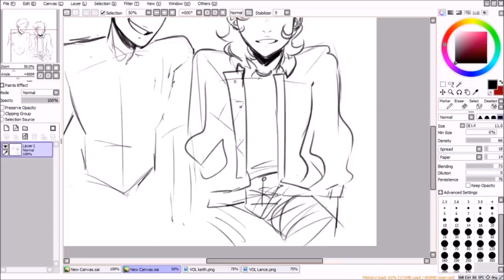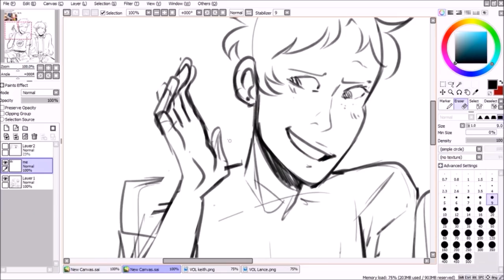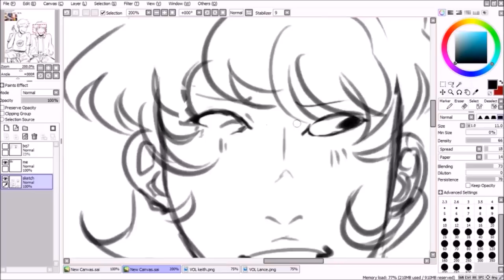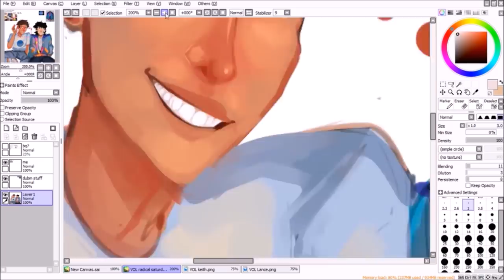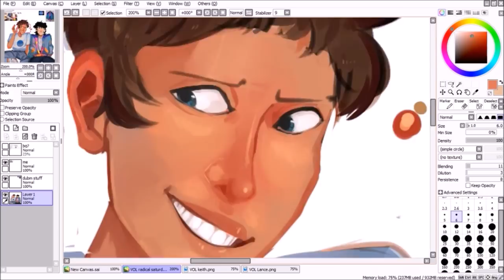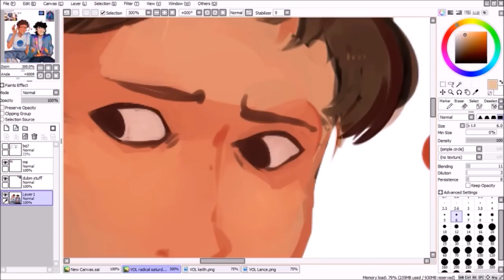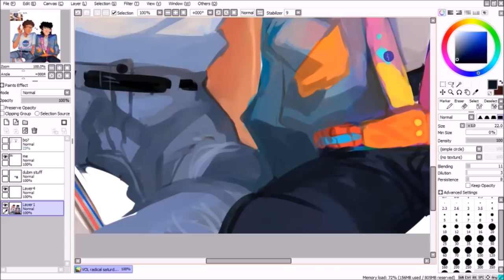Sunset Skies/Rooftop Confessions | KLANCE | Speedpaint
REUPLOAD BC THE OTHER ONE DIDNT HAVE MUSIC

Look at them, my trash boys,,,,in their gross 80s clothes i love them sm
i'm in such a klance mood
also me rn (it was sat when i drew this soo)